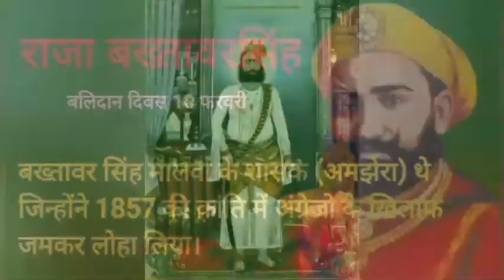Pride of India: Raja Bhaktawar Singh